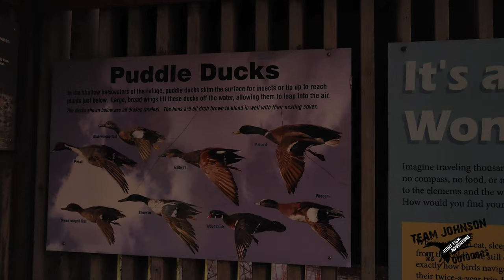Son's First Canvasbacks! - Late Season Mississippi River Hunt!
My buddies Ryan and Jeff invited us to hunt with them over on the Mississippi River between Wisconsin and Iowa. Kellan shot his first two canvasbacks and one of them was an awesome bull. We had a great time with them while we managed to get handful of birds!